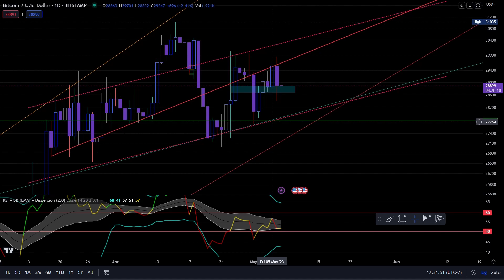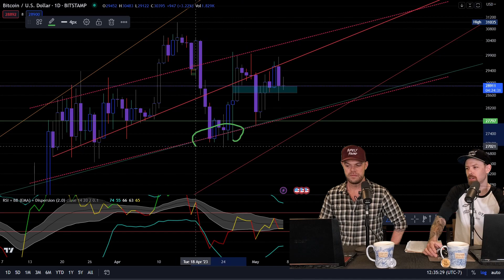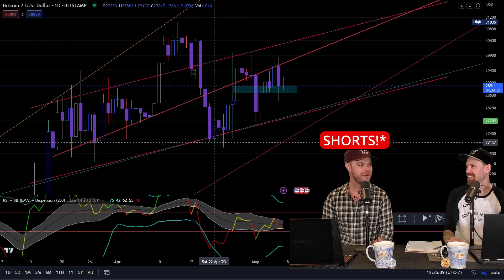BITCOIN AND THE GREAT DIVISION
EPISODE #53 Welcome Back To Your Future Hand w/ Biggs and Boggs! IN THE 1920's WE SAW THE GREAT DEPRESSION, 100 YEARS LATER ARE WE LIVING THROUGH THE GREAT DIVISION?! Lets chat.  + MARKET SCOPE!! and more

DOLLAR COST AVERAGE!! THE TIME IS NOW

GET INVOLVED! (Use these links or don't, just get in!)

MORE
surelysound.ca